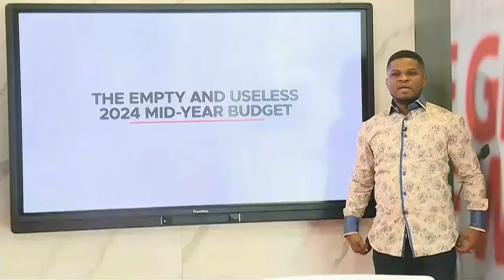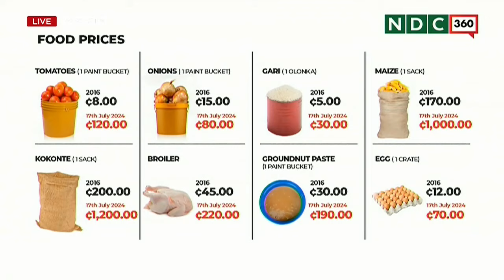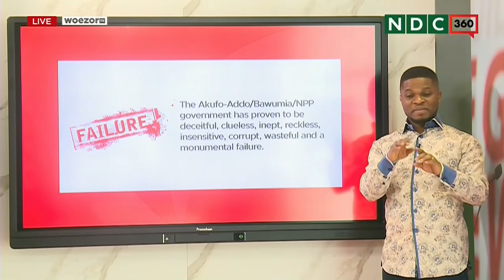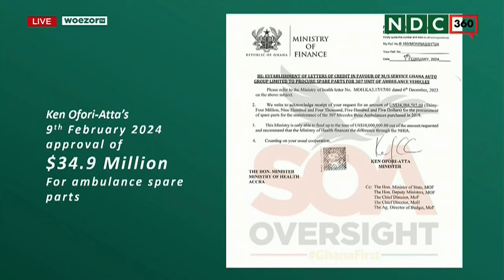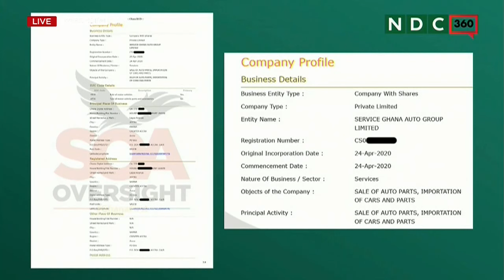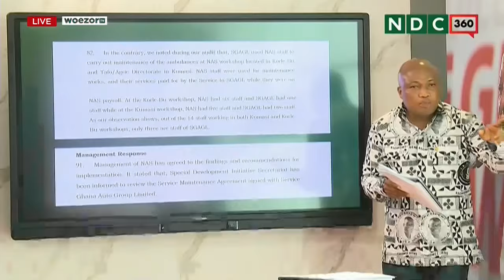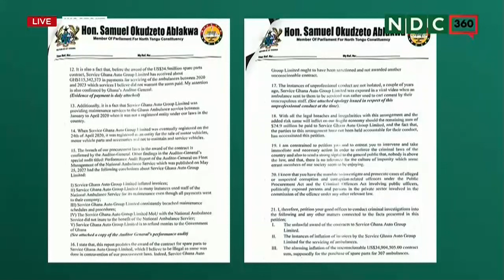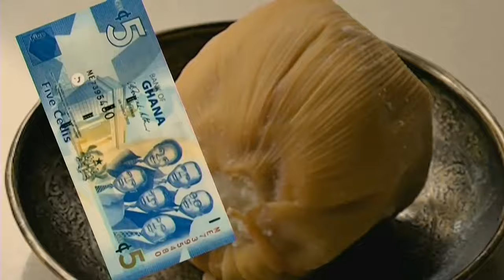NDC 360: Ablakwa Discloses Names Behind US$34.9m Ambulance Spare Parts Deal